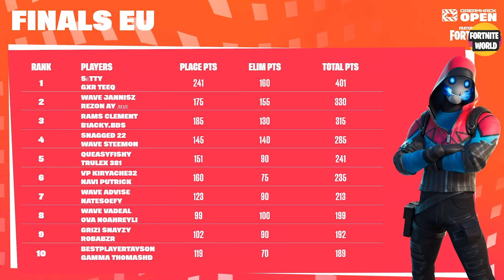Dreamhack OPEN EUROPE GRAND Final Game 6 Highlights - Final Standings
Dreamhack Open EU Grand Final Game 6 Highlights – Fortnite Dreamhack Open Europe Season 5 – Fortnite EU Dreamhck Open Final Standings

Powered by Dreamhack

Commentary by MonsterDFace & SanchoWest